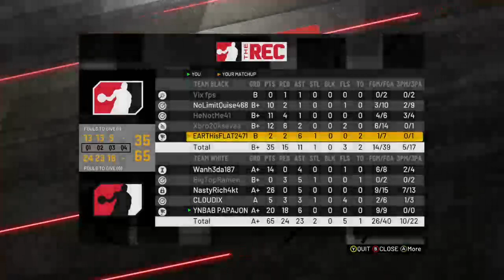low rec with randoms (NBA 2K21 - Current Gen) PT.2